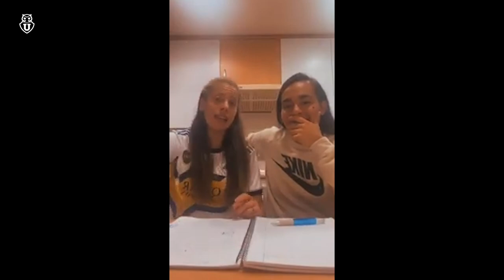LateDeLasLeonas junto a Yael Oviedo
En un nuevo capítulo del "Late de las Leonas", Michelle Olivares y Llanka Groff invitaron a Yael Oviedo para ser la entrevistada del tercer capítulo de la temporada. En este nuevo episodio pudieron conocer más a la delantera argentina y algunas anécdotas futboleras. Disfruta y ríete junto a las azules del Primer Equipo. ⠀